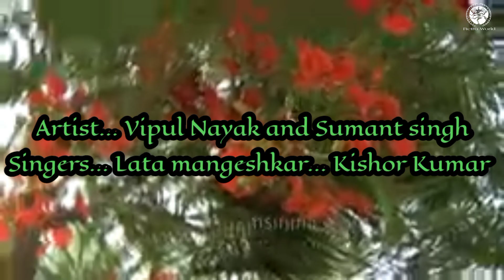gulmohar ger tumahara naam hota...@Devta(1978).. vipul nayak, sumant singh..@Retro world (Bhopal)..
km_20230217_1080p